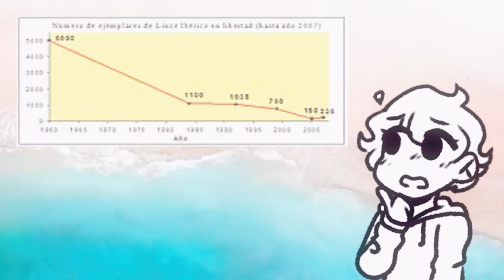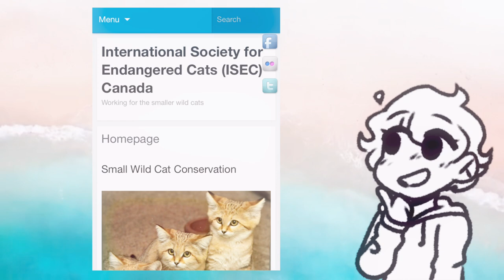The Iberian Lynx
woa a school video :0